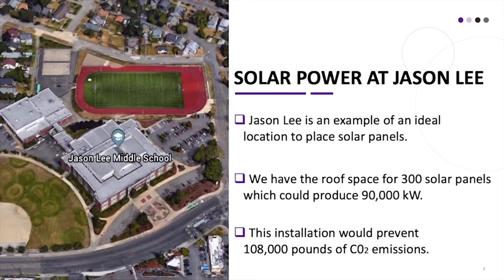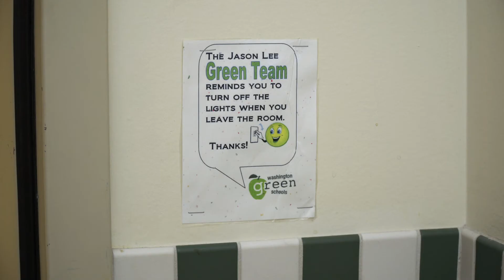This Is R City: "Watts Up!" at Jason Lee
November is R Month of Giving, and $5 from every Tacoma Rainiers hat sold will go toward Jason Lee Middle School's "Watts Up!" solar project through an initiative we're calling R Hat R City. This month, help Jason Lee achieve their goal of putting 277 solar panels on the rooftop of the school in an effort to lower emissions and costs.